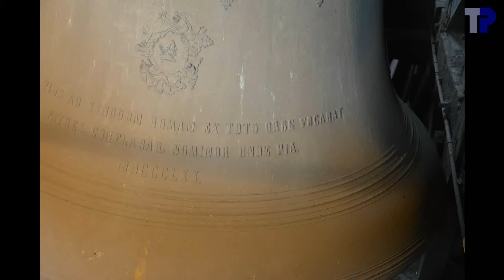Cathédrale Saint-Paul de Liège, plénum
Sonnerie du plénum de la cathédrale Saint-Paul de Liège, à l'occasion du Te Deum du 21 juillet (fête nationale).

Luiden van het volgelui van de Sint-Pauluskathedraal in Luik, naar aanleiding van het Te Deum van 21 juli (nationale feestdag).

Ringing of the plenum of Saint-Paul's cathedral in Liège (Belgium), on the occasion of the Te Deum on July 21st (National Day).

1. Pius IX
______1870, Severinus Van Aerschodt
______sol#2, gis0-22
______227 cm, 8190 kg
2. Paula
______"cloche à 12 hommes"
______1882, Adrien Causard
______do#3, cis1-39
______178 cm, 4581 kg
3. Concordia
______"cloche à 8 hommes"
______1882, Adrien Causard
______re3, d1+20
______158 cm, 3009 kg
4. Saint-Lambert
______"cloche à 4 hommes"
______1832, Andreas Van den Gheyn & Van Aerschodt
______mi3, e2+12
______116 cm, 900 kg
5. Saint-Paul
______"cloche à 2 hommes"
______fa3, f2+11
______111 cm, 862 kg
6. Vierge Marie
______"cloche à 1 homme"

Nominalement, avec un la3 de 440 Hz, les cloches ont comme notes:
sol#2, do#3, re3, mi3, fa3, sol3
mais avec un sol#2 et do#3 respectivement 22 et 39 cent trop bas, et un re3, mi3, fa3 et sol3 respectivement 20, 12, 11 et 15 cent trop haut.  La
sequence sol#2, do#3, re3, mi3, fa3, sol3 donne une mauvaise idée de l'accord.  Par contre, en prenant comme reference un la3 45 cent plus haut, on obtient
sol2, do3, re3, mi3, fa3, sol3
maintenant avec le sol2 et do3 respectivement 33 et 16 cent trop haut, et le re3, mi3, fa3 et sol3 respectivment 25, 33, 34, et 30 cent trop bas.  On peut donc dire qu'il s'agit de sol2, do3, re3, mi3, fa3, sol3, mais par rapport à un diapason plus haut que la norme actuelle.

De nominale toonhoogtes zijn:
gis0-22, cis1-39, d1+20, e2+12, f2+11, g2+15
maar dit geeft een vals idee van het melodisch akkoord dat door de klokken geproduceerd wordt.  Nemen we echter een a1 die 45 cent hoger gestemd wordt dan de traditionele 440 Hz, dan krijgen we de sequentie
(g0+33, c1+16, d1-25, e1-33, f1-34, g1-30)+45
wat een beter beeld geeft van het melodisch akkoord.

Les cloches, surtout les grosses, ont un profil très lourd, mais les poids donnés sont très approximatifs et les différentes sources se contredisent parfois.
De klokken, en dan vooral de zwaarste, hebben een zeer zwaar profiel, maar de opgegeven gewichten stemmen niet steeds overeen.

Bourdon: 8200 kg; Paula: 4581 kg; Concordia: 3009 kg.

Le moteur de Concordia était en panne, il fallait donc sonner Concordia à la corde.  Il n'était pas possible de fixer la corde en haut de la roue, non seulement à cause de l'accès difficile, mais également à cause d'une poutre qui aurait gêné la sonnerie, et la chaine dans la roue qui aurait provoqué un "déraillement" de la corde.  J'ai donc attaché la corde au point d'attache de la barre diagonale à la roue.  A 01:51 on peut voir la corde et son noeud autour de la roue.  De ce fait je pouvais tirer à la corde deux fois pour un seul va-et-vien de la cloche: tirer à l'horizontale de la main droite quand le cloche venait vers moi, et à la verticale de la main gauche quand la cloche s'éloignait à nouveau.  Pour mettre la cloche en route, la corde n'était pas utile et il fallait pousser la cloche.

De motor van Concordia was in panne, en dus moest de klok manueel met de koord geluid worden.  Het was niet mogelijk om de koord bovenaan het wiel te bevestigen, niet alleen vanwege de moeilijke toegankelijkheid, maar ook omdat een balk in de weg van het touw zou geweest zijn, en omdat de ketting in de gleuf van het wiel het touw zou hebben doen "ontsporen".  Daarom werd het touw vastgemaakt aan het aanhechtingspunt van de diagonale staaf met het wiel.  Op 01:51 zijn het touw en de knoop om het luidwiel te zien.  Zo kon ik tijdens een enkele heen-en-weerzwaai van de klok tweemaal trekken: horizontaal met de rechterhand als de klok naar mij toe zwaaide, en vertikaal met de linkerhand als de klok van mij wegzwaaide.  Zo kan de klok wel moeilijk vanuit stilstand in gang getrokken worden, en moest dus vooreerst de klok in gang geduwd worden.

Film de---Filmpje van Stormklok:
Pour plus de photos des cloches, voir le site de Tchorski---Meer foto's van de klokken op de website van Tchorski

Merci à Jean-Claude Frankin, le sacristain de la cathédrale pour l'accueil et la permission de monter à la tour.
Dank aan Tim Martens voor de organisatie van het bezoek en voor de extra-belichting.
Dank aan Luc Martens om een stukje van zijn film te mogen gebruiken.
Merci à Jean-Claude Frankin et Tim Martens pour les informations complémentaires.